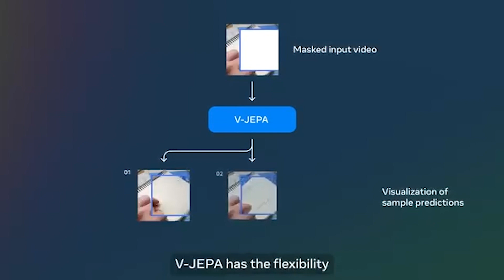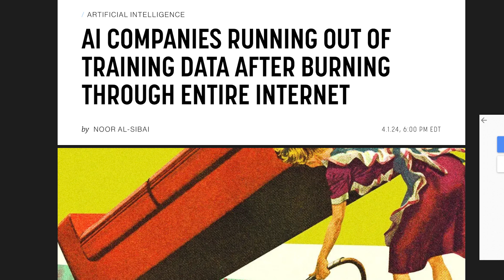Yann LeCun Might Be Right About LLMs...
Meta's Chief AI Scientist just said he's done with LLMs! He's now focusing on 'World Models' and believes this will be the next paradigm.

0:00 - Intro
0:46 - Meta’s AI Chief says He’s Done With LLMs
2:56 - If not LLMs… then what?
4:08 - Thinking in Abstract Latent Space
6:58 - Will LLMs get us to AGI? (or A.M.I)
9:57 - The Data Bottleneck
12:16 - Final Thoughts… Is He Right?

Today’s Sources :
-FULL Interview 👇